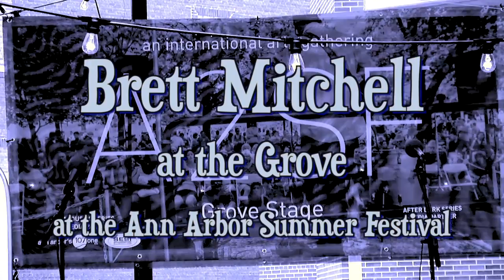Brett Mitchell at the Grove Stage, Ann Arbor Summer Festival "25 or 6 to 4"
Musical performance Ann Arbor Summer Festival/ Top of The Park, Ann Arbor Michigan